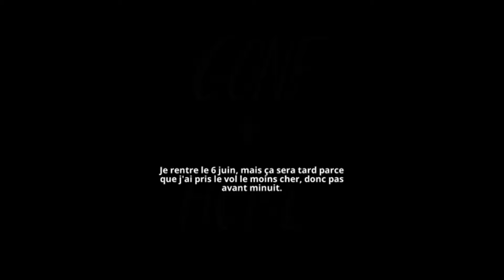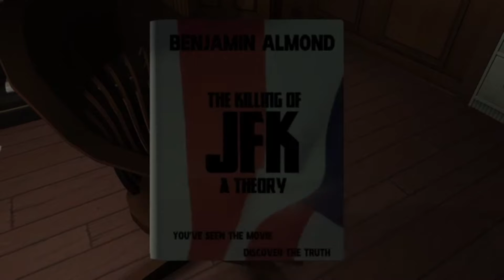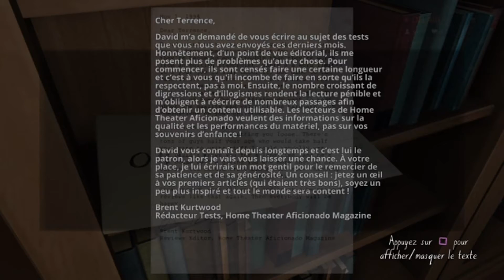IL Y'A DES BRUITS CHELOU DANS CETTE MAISON !!! - Gone Home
Bon visionage a toi. N'hésite pas a laiser un like , de commenter ou de partager.